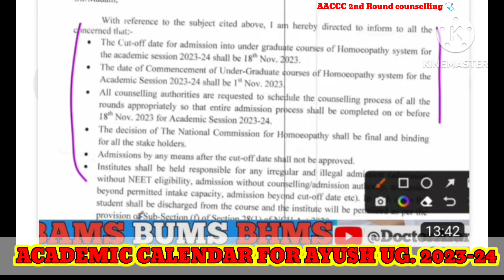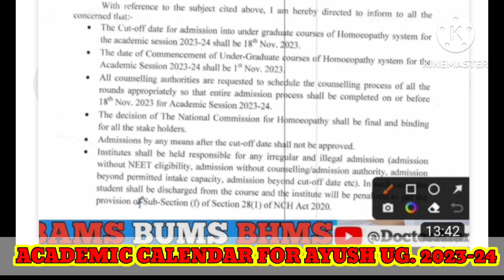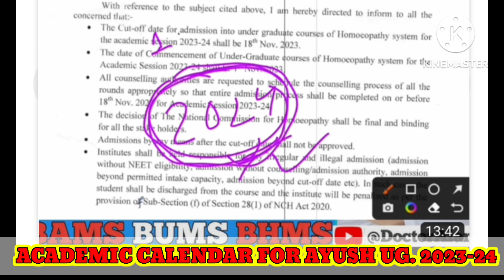new classes शुरु हो गई🥳Academyc Colander for Ayush new batch BAMS /BHMS/ BUMS|| medicostar🌟😍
Up ayush counseling
ayushi counseling
documents required during up ayush counseling.
Up ayush counseling
ayushi counseling
Up ayush counseling
ayushi counseling
Up ayush counseling
ayushi counseling

mesicos
bams, bhms, bums
admission open